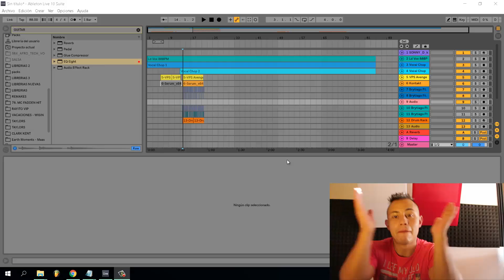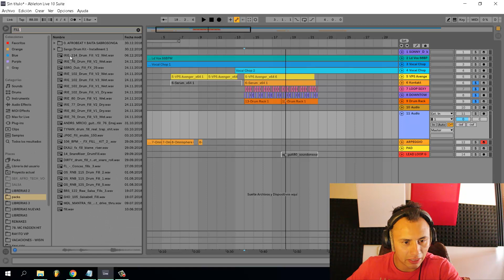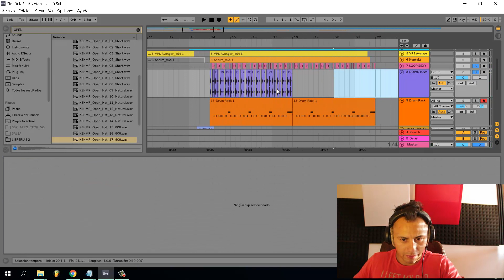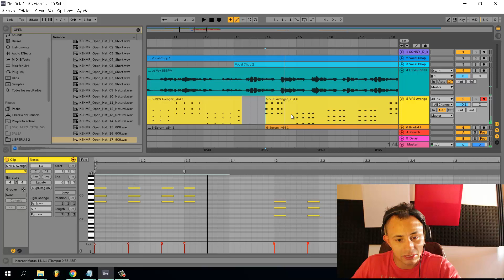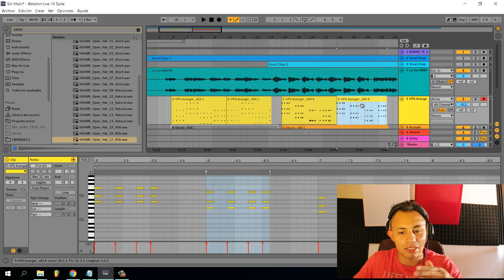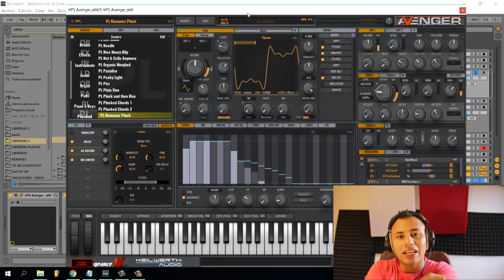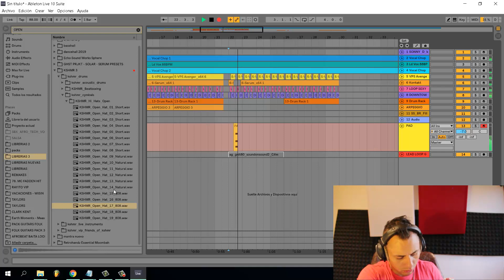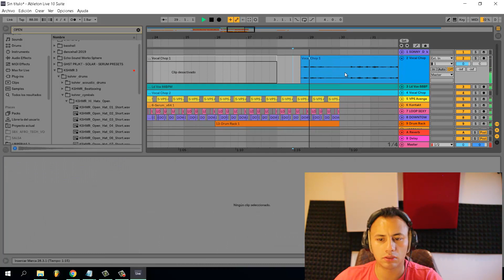🎚Como hacer un BEAT DE REGGAETON EN ABLETON /Como armonizar un beat / ableton tutorial español#05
BEATSFORSALE Todos los dias 12 AM
TUTORIALES Todos los dias 12 PM